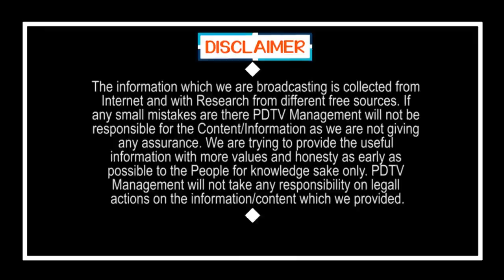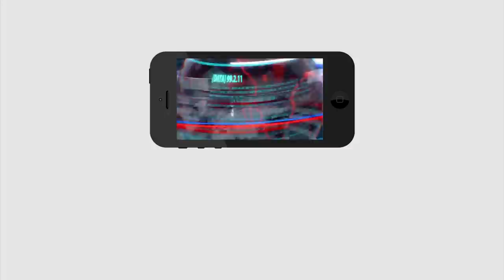PM Modi Good News to Pension Holders | శుభవార్త, ఒకేసారి 3నెలల పింఛన్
శుభవార్త, ఒకేసారి 3నెలల పింఛన్ | PM Modi Good News to Pension Holders | PDTV News